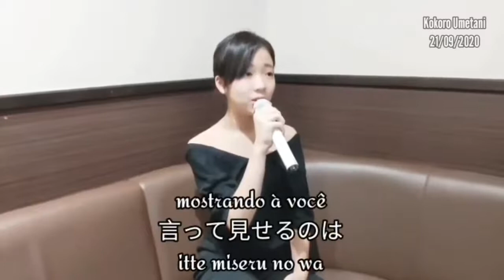Akina Nakamori "Nanpasen" cover (traducāo)